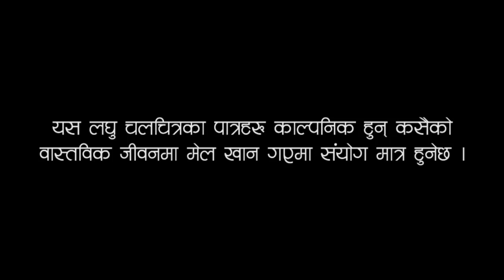Nepali short movie | केटी पट्टाउने तरिका | Mero love story EP-1 | Keti pattyaune tarika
Mero love Story episode- 1 (keti pattayune tarika) is a Nepali Comedy short movie produced by Ur Entertainment TV.
 Actors : Kaju Sayngbo,Pramish Tamang,Anil Sayangbo,Nirajan Tamang,Uma Pandey
Writer/Cam Operator/Editor/Director : Phauda Prince

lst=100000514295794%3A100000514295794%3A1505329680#